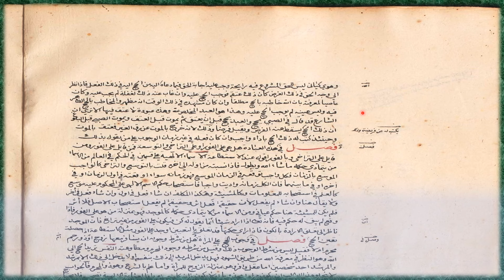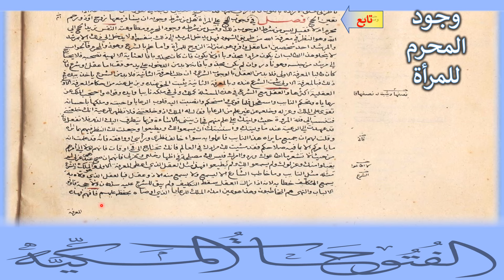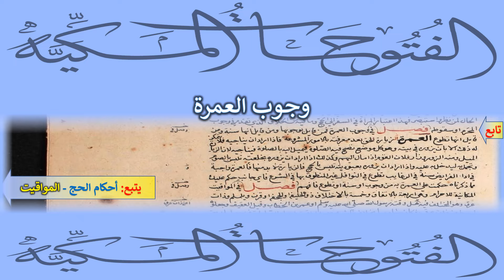2- وجوب الحج وشروطه - الباب 72 من الفتوحات المكية للشيخ الأكبر محي الدين ابن العربي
(وصل في فصل وجوب الحج)

لا خلاف في وجوبه بين علماء الإسلام قال تعالى ولِلَّهِ عَلَى النَّاسِ حِجُّ الْبَيْتِ من اسْتَطاعَ إِلَيْهِ سَبِيلًا فوجب على كل مستطيع من الناس صغير وكبير ذكر وأنثى حر وعبد مسلم وغير مسلم‏

[الأحكام يتوقف قبول فعلها على وجود الإسلام‏]
ولا يقع بالفعل إلا بشروط له معينة فإن الايمان والإسلام واجب على كل إنسان والأحكام كلها الواجبة واجبة على كل إنسان ولكن يتوقف قبول فعلها أو فعلهما من الإنسان على وجود الإسلام منه فلا يقبل تلبسه بشي‏ء منها إلا بشرط وجود الإسلام عنده فإن لم يؤمن أخذ بالواجبين جميعا يوم القيامة وجوب الشرط المصحح لقبول هذه العبادات ووجوب المشروط التي هي هذه العبادات‏

[القائم مقام البيت والقائم مقام خادم البيت‏]
وقرئ بكسر الحاء وهو الاسم وبفتحها وهو المصدر فمن فتح وجب عليه أن يقصد البيت ليفعل ما أمره الله به أن يفعله عند الوصول إليه في المناسك التي عين الله له أن يفعلها ومن قرأ بالكسر وأراد الاسم فمعناه أن يراعي قصد البيت فيقصد ما يقصده البيت وبينهما بون بعيد فإن العبد بفتح الحاء يقصد البيت وبكسرها يقصد قصد البيت فيقوم في الكسر مقام البيت ويقوم في الفتح مقام خادم البيت فيكون حال العبد في حجه بحسب ما يقيمه فيه الحق من الشهود والله المرشد والهادي لا رب غيره‏

[اطلبونى في قلوب العارفين بى‏]
ولما كان قصد البيت قصدا حاليا لأنه يطلب بصورته الساكن فلله على الناس أن يجعلوا قلوبهم كالبيت تطلب بحالها أن يكون الحق ساكنها كما قال اطلبوني في قلوب العارفين بي فهذا معنى الكسر فيه وهو الاستعداد بالصفة التي ذكر الله إن القلب يصلح له تعالى بها ومن فتح فوجب عليه أن يطلب قلبه ليرى فيه آثار ربه فيعمل بحسب ما يرى فيه من الآثار الإلهية وهذا حال غير ذلك فبالكسر يقصد الله وبالفتح يقصد القلب لما ذكرناه‏

(وصل في فصل شروط صحة الحج)

لا خلاف إن من شرط صحته الإسلام إذ لا يصح ممن ليس بمسلم الإسلام الانقياد إلى ما دعاك الحق إليه ظاهرا وباطنا على الصفة التي دعاك أن تكون عليها عند الإجابة فإن جئت بغير تلك الصفة التي قال لك تجي‏ء بها فما أجبت دعاء الاسم الإلهي الذي دعاك ولا أنقدت إليه‏

[هل الدعوة من الله تقع على ذات العبد أو على صفته‏]
وهنا علم دقيق وهل الدعوة كانت من الله على المجموع وهو عينك وعين الصفة أو المقصود من هذا الدعاء عين الصفة وأنت بحكم التبع لكون هذا الوصف الخاص لا يقوم بنفسه فما تكون أنت المطلوب ولا بد لك من اسم يكون لك من تلك الصفة يناديك به أو تكون أنت المدعو من حيث عينك والصفة تبع ما هي المقصود في الدعاء لأنها لم يذكر لها عين في هذا الدعاء الخاص فمن راعى من العارفين العين لا عين الصفة لكونه تعالى قال ولِلَّهِ عَلَى النَّاسِ وما قال على المسلمين ولا ذكر صفة زائدة على أعيانهم فأوجبها على الأعيان وجوبا إلهيا فإذا أتى بهذا الدعاء صاحب الاسم الذي هو الناس قيل فيه إنه قد أجاب إجابة ذاتية فيكون جزاء إجابته تجلى من دعاه ذاتا بذات ومن اعتبر أنه ما دعاه من حيث ما هو ذات وإنما دعاه من حيث ما هو متكلم فما أجاب هذا المدعو إلا عين الصفة لا عين الذات قيل له وكذلك المجيب المدعو ما أجاب منه إلا عين صفته فإن ذات المدعو من صفات من دعاه وهذه الصفة يعبر عنها بذات المدعو لأن المدعو مجموع صفات ذاتية له بمجموعها يكون إنسانا وهو كونه حيوانا ناطقا وليس عين هذا المجموع سوى عين ذاته ولهذا وقع الدعاء من الداعي بالاسم الجامع وهو الله‏

[لا يتصور أن يدعو أحد الله من حيث حقيقة هذا الاسم‏]
فإن قيل لا يصح أن يكون حقيقة هذا الاسم الجامع وإنما يأتي والداعي به اسم خاص يخصصه حال المدعو ويعين الاسم الخاص به كالجائع يقول يا الله أطعمني فالله الذي دعا يعم المعطي والمانع فتتعذر الإجابة إذا قصد الداعي ما يدل عليه هذا الاسم وما قصد الداعي إلا المطعم المعطي الرزاق ما قصد المانع فإن أطعمه الله فما أجابه إلا المطعم كذلك قوله ولِلَّهِ عَلَى النَّاسِ حِجُّ الْبَيْتِ ليس المقصود بهذا الاسم عين ما يدل عليه فإن من مدلولاته أسماء إلهية تمنع من إجابة المكلف وأسماء تعطي إجابة المكلف فما دعاه من هذا الاسم إلا الاسم الذي يطلب إجابة المكلف المدعو ولهذا يعصي من لم يجب الدعاء بقرائن الأحوال ولو كان من حيث الاسم الله ما عصى ولا أطاع وتقابلت الأمور فلهذا لا يتصور أن يدعو أحد الله من حيث حقيقة هذا الاسم ولا يدعو هذا الاسم الله أحدا من حيث حقيقته وإنما يدعو ويدعى منه من حيث اسم خاص يتضمنه يعرف بالحال‏

[الذات من الجانبين لا يصح أن تكون مطلوبة]
فاعلم إن الذات من الجانبين لا يصح أن تكون مطلوبة لأنها موجودة وإنما متعلق الطلب المعدوم ليوجد فما يدعى إلا المعدوم لأن الدعاء طلب والطلب عين الإرادة والإرادة لا تتعلق إلا بالمعدوم قلنا وكذلك وقع فإنه ما ظهر من هذا المدعو إلا الإجابة وكانت معدومة مع كون ذات المدعو لما يدعى إليه موجودة فظهرت الإجابة من المدعو بعد أن لم تكن لأن الإجابة لا تكون إلا بعد دعاء داع وهذا المدعو المعدوم الثابت لا يصح وجوده من ذات المدعو وإنما يصح في ذات المدعو إذا كان المدعو من العالم فيفتقر إلى أن يقول له الداعي كن فحينئذ يكون المدعو إجابة لأمره في ذات هذا المتوجه عليه الخطاب فما إجابته ذات المدعو فيما يظهر وإنما وقعت الإجابة من الصفة التي ظهرت فيه فيخيل إن الذات التي ظهرت فيها ذات هذا المدعو هو المخاطب بالتكوين وليس كذلك‏

[ما في الكون إلا مسلم‏]
وهكذا هو الوجود الإلهي والكوني في نفس الأمر وإن كان الظاهر يعطي غير هذا فما في الكون إلا مسلم لغة لأنه ما ثم إلا منقاد للأمر الإلهي لأنه ما ثم من قيل له كن فأبى بل يكون من غير تثبط ولا يصح إلا ذلك فإذا وقع الحج ممن وقع من الناس ما وقع إلا من مسلم‏

قال رسول الله صلى الله عليه وسلم لحكيم بن حزام أسلمت على ما أسلفت من خير